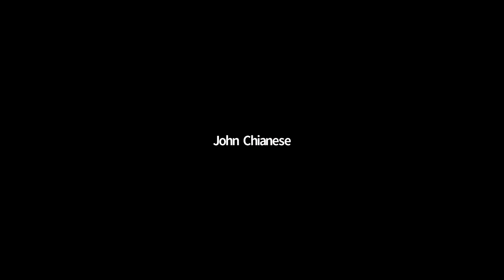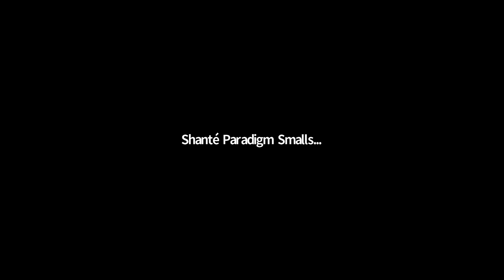Queer Then and Now: CLAGS Kessler Award Winners Reflect on Queer/Trans Activism and Scholarship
In honor of CLAGS’s 30/35th anniversary, we are hosting two featured conversations with distinguished scholars and activists, all CLAGS Kessler Award winners, on the history and current state of queer/trans activism and scholarship.

Join us for a conversation with Amber Hollibaugh, Dean Spade, and Urvashi Vaid on the histories and current state of queer/trans activism in and outside New York City. We’ll explore intersections of activism and queer/trans scholarship and CLAGS, and the pressing issues facing us today and into the future. Moderated by CLAGS Board member, Shanté Paradigm Smalls